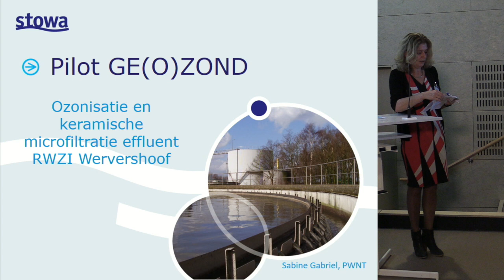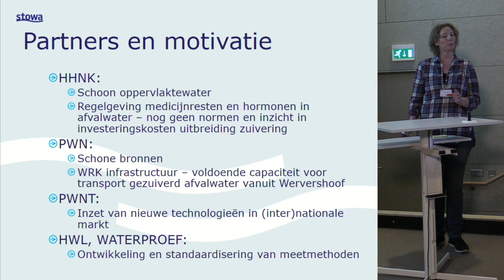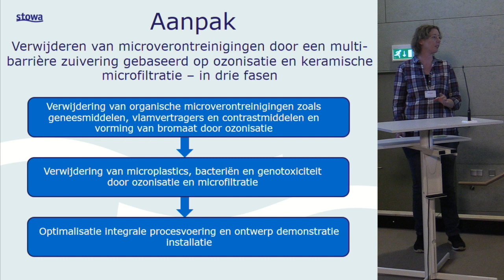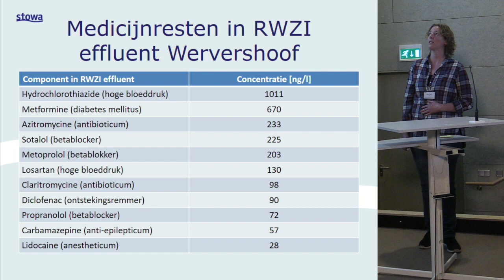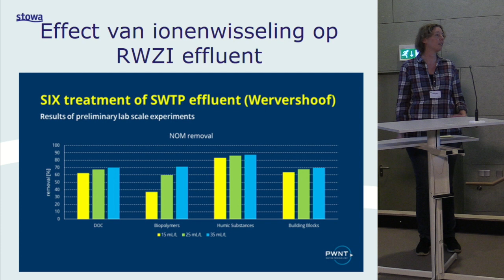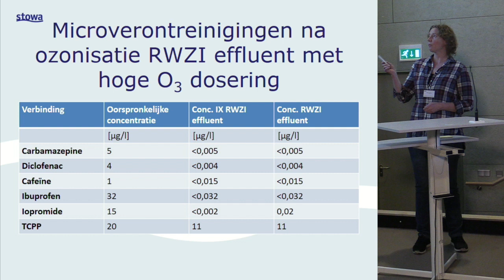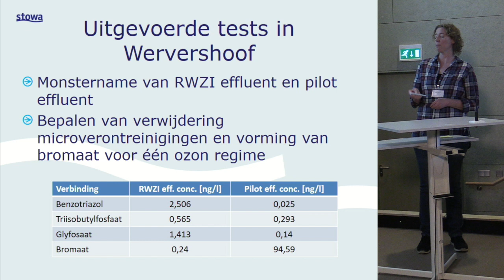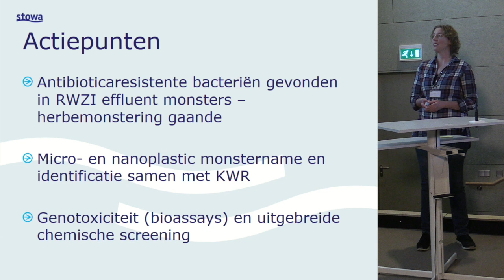180119 STOWA | P04 G(O)zond - Sabine Gabriel | Medicijnresten in Afvalwater